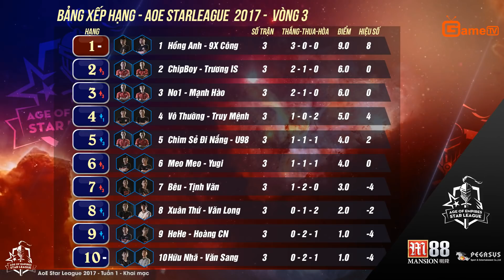Những khoảnh khắc đẹp của tuần khai màn AoE Star League 2017 | Tuần 1 | Recap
Tuần thi đấu đầu tiên của AoE Star League đã kết thúc với rất nhiều những ấn tượng. Hãy cùng xem clip để có được cảm nhận rõ ràng nhất.

Hy vọng quý vị khán giả sẽ vẫn tiếp tục ủng hộ GameTV
Giải đấu AoE Star League 2017
- Khởi tranh 19/11/2017
M88 – Cổng thể thao giải trí uy tín nhất châu Á. Hãy nhanh tay đăng ký tại
- Địa điểm: Pegasus Club - Số 20, Ngõ 165 Cầu Giấy, Phường Quan Hoa, Quận Cầu Giấy, Hà Nội